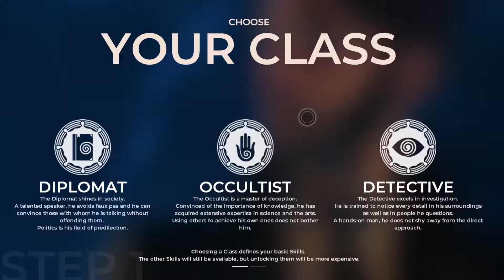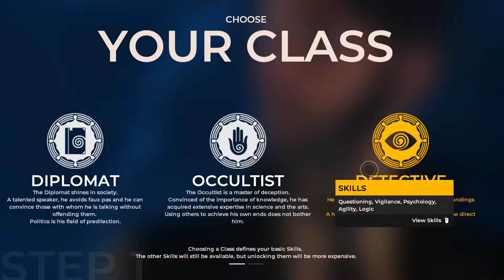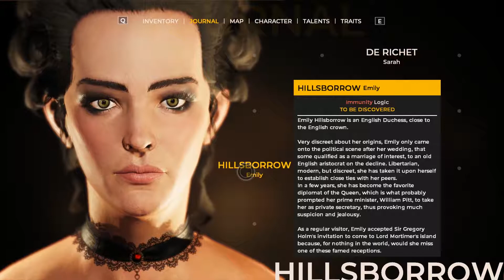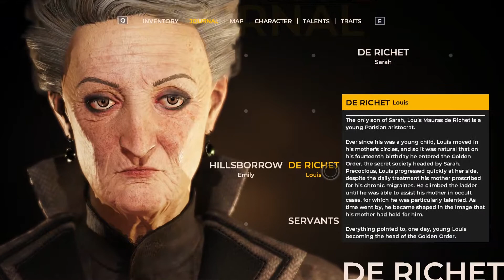Detective Louis de Richet | The Council Episode 1: The Mad Ones #1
A game about psychology, investigations, betrayal and politics. A choice rich game where what you choose matters!
I will see you in next episode!

Oh and don't forget to check out my stream when I play lots of games: